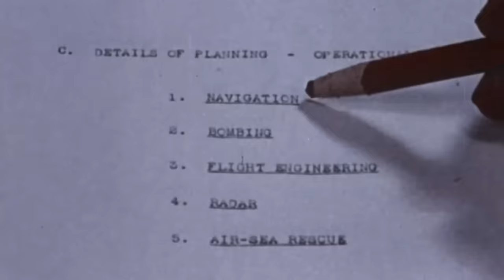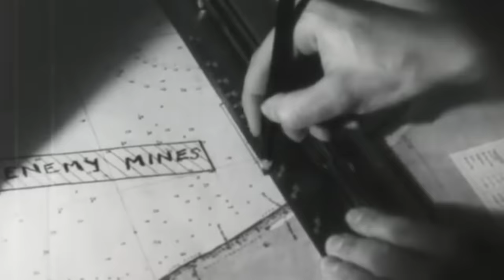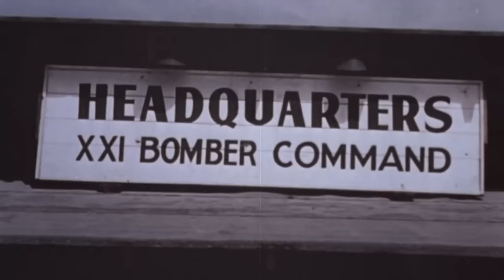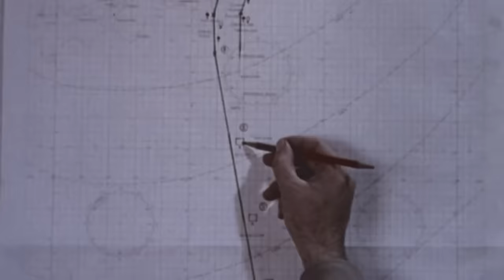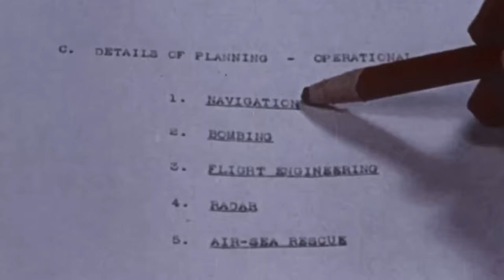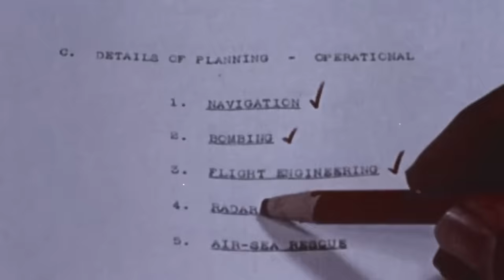The Other Strange Bomb That Was Supposed to Win WW2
In the waning months of World War 2, a covert and strategically pivotal operation known as "Operation Starvation" quietly unfolded on the global stage.

From March to August 1945, a squadron of American B-29 Superfortress bombers embarked on an audacious mission with far-reaching consequences. Their destination: the Shimonoseki Straits, a geographic linchpin that interconnected Japan's Honshu and Kyushu islands, serving as the lifeline for 80 percent of Japan's vital merchant fleet.

However, their cargo was far from a conventional payload; instead of traditional bombs, they carried a silent menace—a threat that the Japanese leadership gravely underestimated, realizing its impact only when it was too late to react.